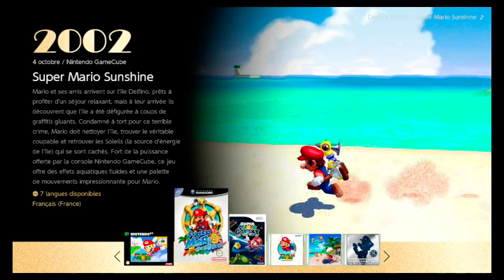COLLINES BIANCA - Mario Sunshine _ épisode 1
vous trouverez tous ce qui ce passe dans la  vidéo si dessous
Vous pouvez me retrouver sur le Facebook de la chaîne :
  *PLACE DELFINO ( 1 étoiles )

 *COLLINES BIANCA( 2 étoiles )
           - la route vers le grand moulin
               épisode 1 ( 2 pièces bleu )
           - l attaque de Flora piranha
               épisode 2 ( 3 pièces bleu )